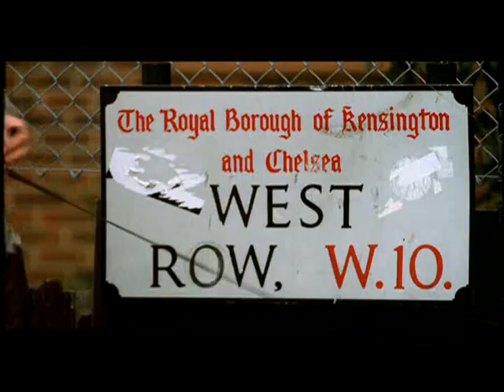Good Times The Film Pt 5